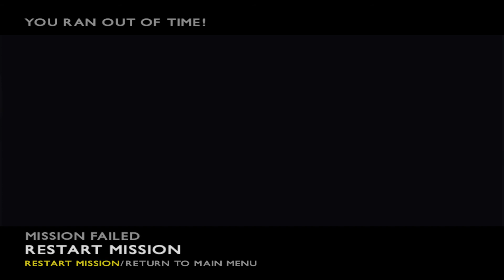The Getaway - HURRY! RUNNING OUT OF TIME!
I couldn't find these ticking sound files the game's files through PSound and there's a lot. I still haven't finished scanning all the files when trying to find it, but it came up with about 191,344 sound files, including other language files.

Anyways, enjoy! I hope to find it soon, I love it.